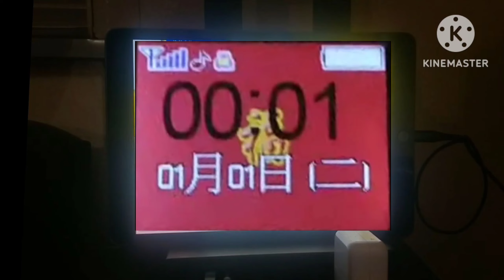February 22, 2023